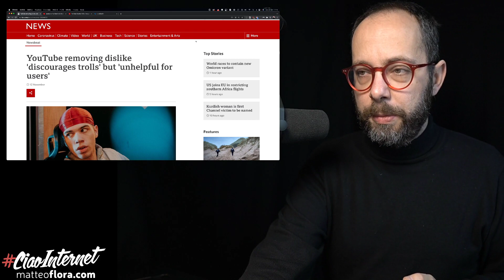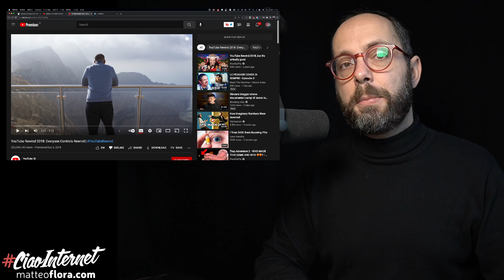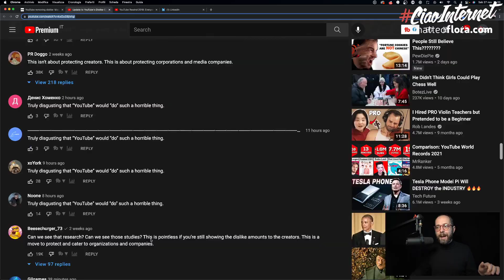925. Youtube e "non mi piace": perché sono stati fatti sparire i numeri? E cosa significa?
YouTube ha cancellato la tua possibilità di vedere il numero di "non mi piace" sui video. Dice che l'ha fatto per il nostro bene, ma a me qualcosa non torna.
E tu? Condividi questo video?